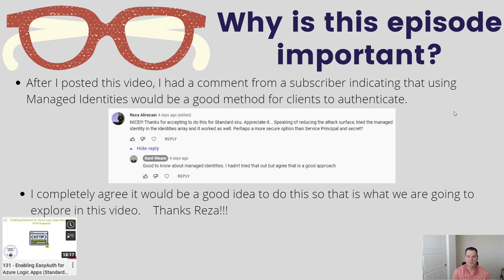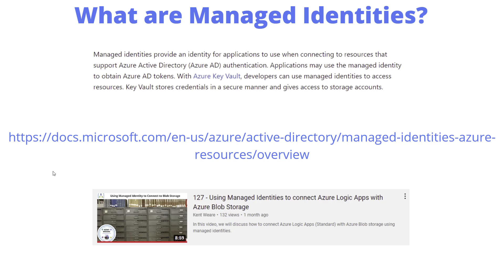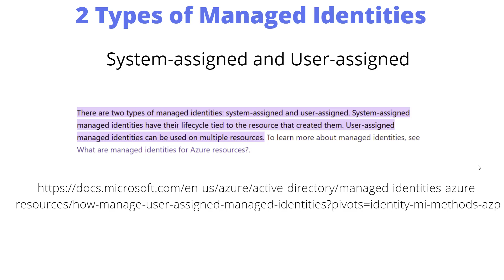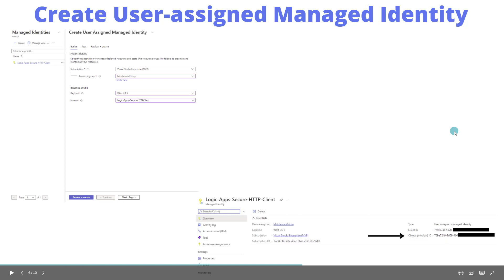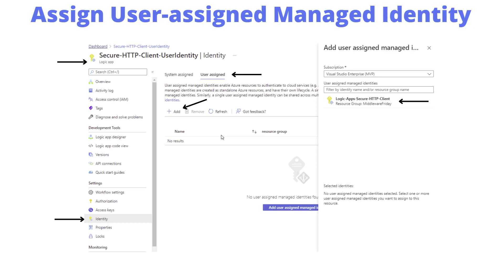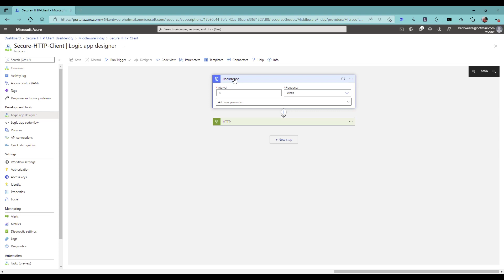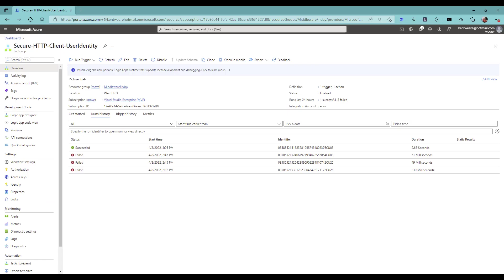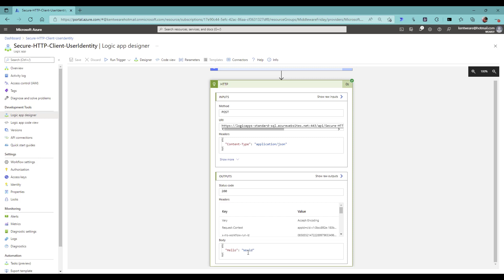133 - Using Managed Identities to call EasyAuth enabled Logic Apps (Standard) Triggers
In this video, we will discuss how to use both System and User assigned Managed Identities to call EasyAuth enabled Logic Apps (Standard).